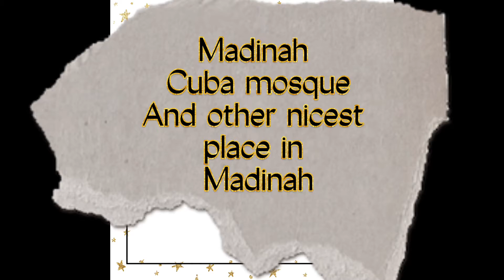MOST BEAUTIFUL PLACES TO VISIT IN MADINAH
MOST BEAUTIFUL PLACES TO VISIT IN MADINAH madinah alharam travel @Explore Rida

Today im going to show you the beautiful holy place in madinah which is the madinah al haram masjid which is very amazing when you go inside please watch till the end